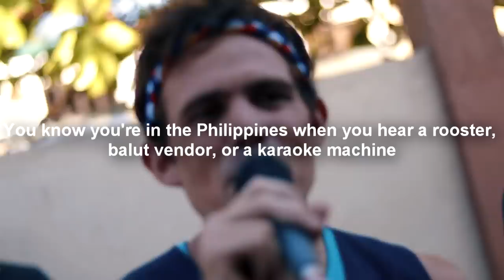WIL DASOVICH with the FIGHTERBOYS?! (Exploring, Bohol, Philippines)